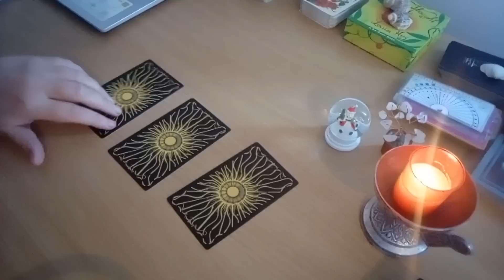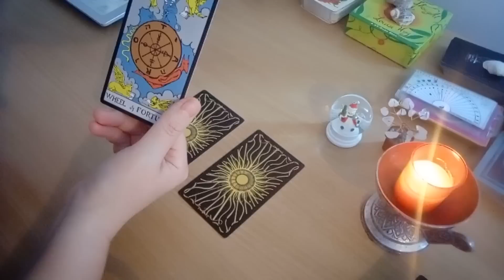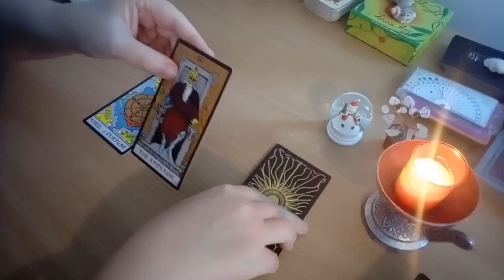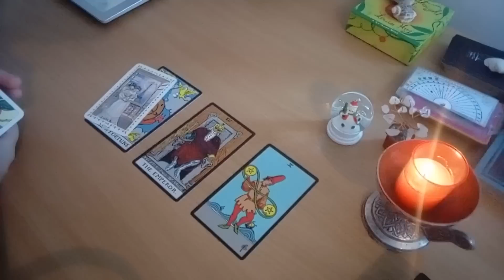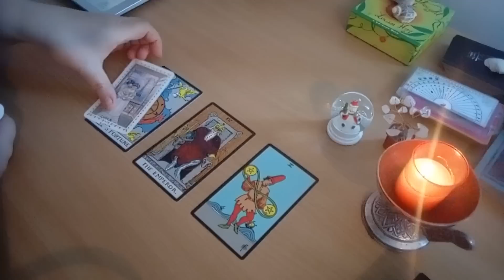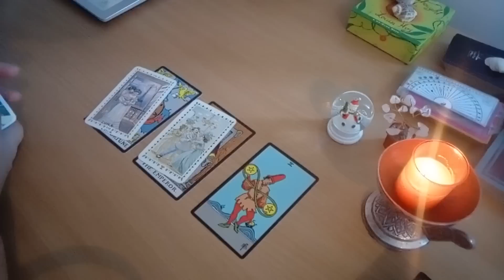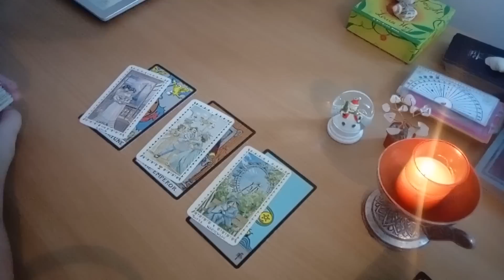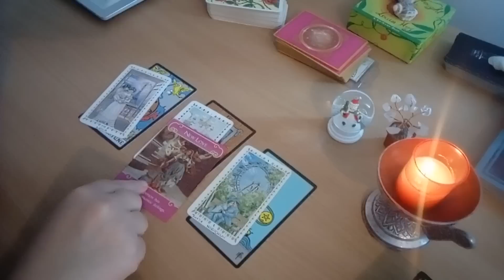Aceasta persoana pregateste ceva! Vei ramane surprins/a!!